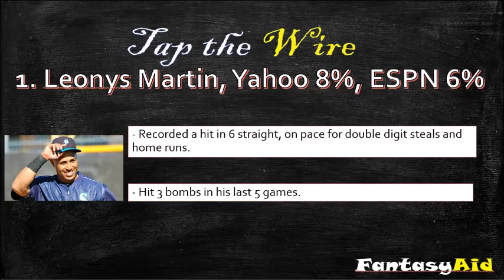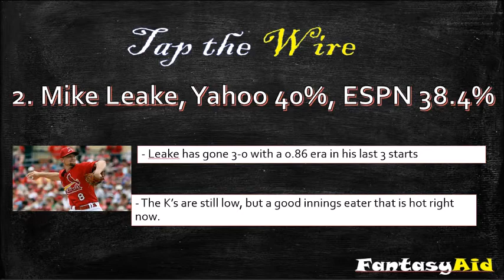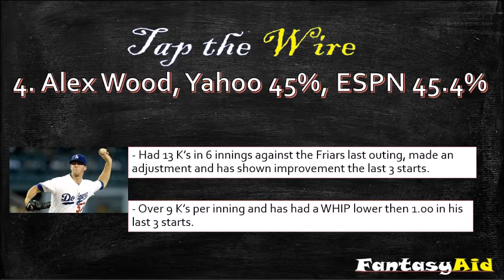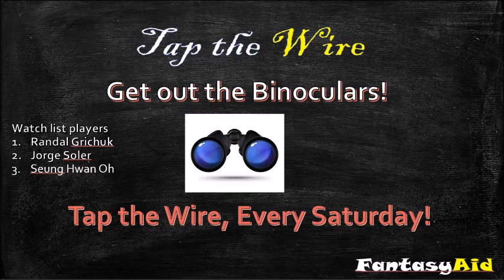Tap the Wire - Fantasy Baseball Waiver Wire Pickups - Week 8